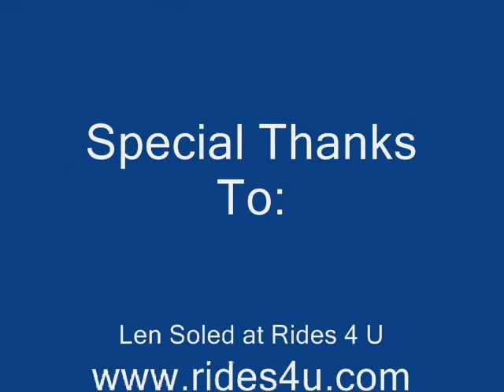Riptide LED lights 1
LED light package on Blue Sky Amusements RIPTIDE Ali Baba Ride by Rides 4 U